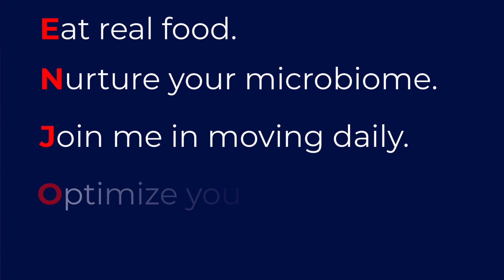Diet & Covid-19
Learn about the first large-scale study on diet and covid-19 impact.

Register for my live virtual training on Time Restricted Eating on Nov. 4th!